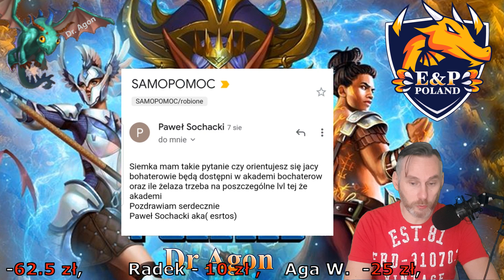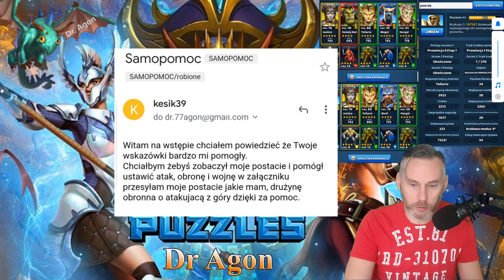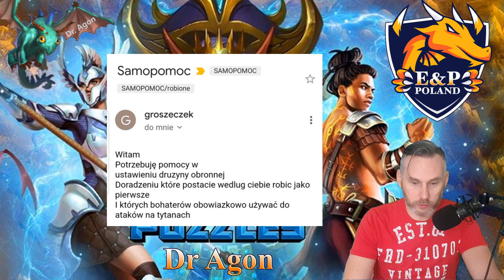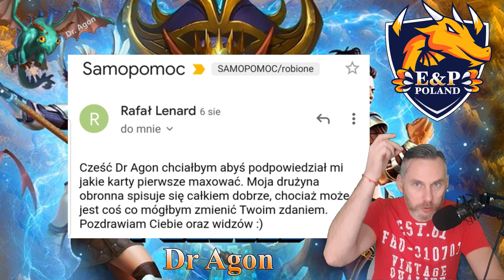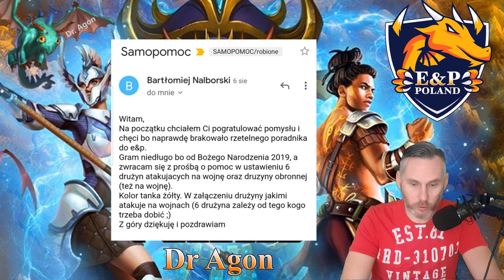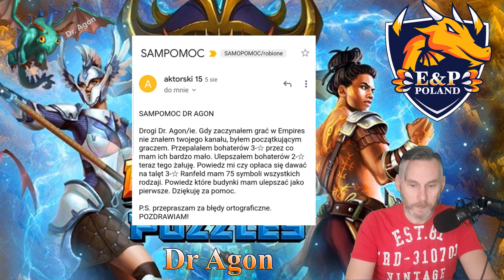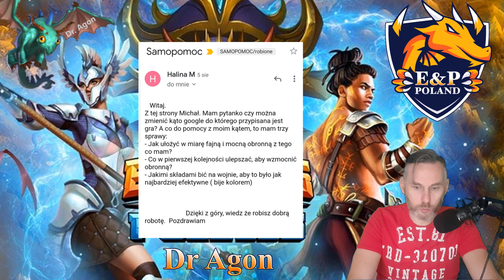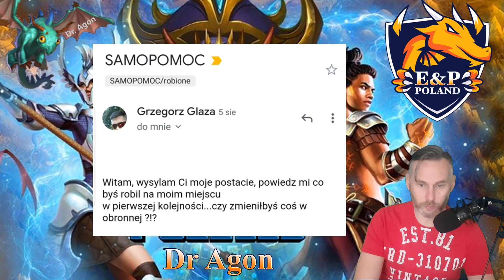Samopomoc odc. 11- Empires & Puzzles by Dr Agon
110 część samopomocy - projektu w którym omawiamy Wasze problemy i odpowiadamy na Wasze pytania.

Będę wdzięczny jeśli mnie docenisz i  zechcesz wesprzeć moją pracę.

Wszystko o czym mówię oparte jest na moim doświadczeniu.
Jeśli masz inną taktykę, wcale nie oznacza że jest lepsza, lub gorsza. Jest po prostu Twoja.
Pamiętaj, że nawet jeśli film nie przydał się tobie, może pomóc innym osobom.
Podziel się nim ze znajomymi.

Dziękuje że ze mną jesteś :-)

Napisz, do mnie, jeśli masz jakieś fajne pomysły na film, lub jeśli coś Ciebie interesuje konkretnego

Pozdrawiam
Dr Agon